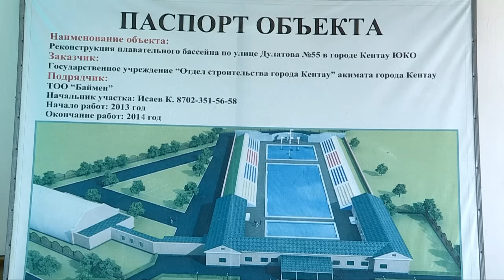В Кентау вновь запустят давно заброшенный спортивный бассейн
Приятная новость. Заброшенный бассейн в городе Кентау будет обновлен уже в этом году. На реконструкцию выделено из бюджета 230 млн тенге. Напомним, еще в Советское время кентауские пловцы радовали высокими спортивными достижениями, особенно воспитанники водного поло.